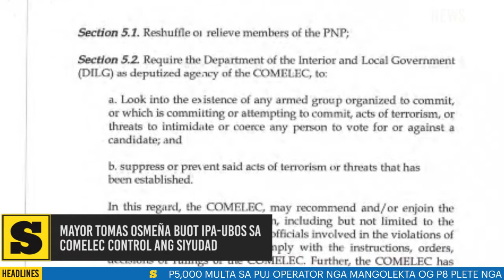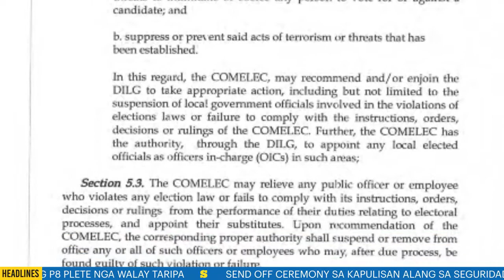Newsbits May 9, 2019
A news webcast in Cebuano. NewsBits is a news webcast in Cebuano language that carries local, national, and international news.

NewsBits, which airs live every 7 p.m. from Monday to Friday is produced by SunStar Philippines. It is also uploaded on SunStar Philippines Facebook page.A production by Sun.Star Media Group0